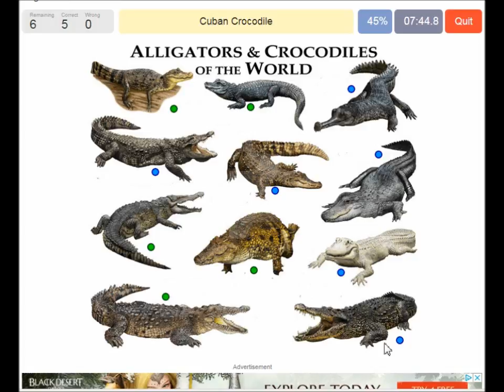Nile crocodile is the largest freshwater predator in Africa in lakes, rivers, and marshlands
The Nile crocodile (Crocodylus niloticus) is an African crocodile, the largest freshwater predator in Africa,
and may be considered the second-largest extant reptile in the world, after the saltwater crocodile (Crocodylus porosus).[2] The Nile crocodile is quite widespread throughout sub-Saharan Africa, occurring mostly in the central, eastern, and southern regions of the continent, and lives in different types of aquatic environments such as lakes, rivers, and marshlands.[3] Although capable of living in saline environments, this species is rarely found in saltwater, but occasionally inhabits deltas and brackish lakes. The range of this species once stretched northward throughout the Nile, as far north as the Nile delta. On average, the adult male Nile smaller than males.[4] They have thick, scaly, heavily armored skin.
Nile crocodiles are opportunistic apex predators; a very aggressive species of crocodile, they are capable of taking almost any animal within their range. They are generalists, taking a variety of prey.[6][11] Their diet consists mostly of different species of fish, reptiles, birds, and mammals. They are ambush predators that can wait for hours, days, and even weeks for the suitable moment to attack. They are agile predators and wait for the opportunity for a prey itedangerous species of crocodile and is responsible for hundreds of human deaths every year.[16] It is a rather common species of crocodile and is not endangered despite some regional declines or extinctions.crocodiles in the streets after floods, nile crocodile does not only live in Africa
Arabic: التماسيح في الشوارع بعد الفيضانات ، لا يعيش التمساح النيل فقط في أفريقيا
Bulgarian: крокодили по улиците след наводненията, никой крокодил не само живее в Африка
Bengali: বন্যার পরে রাস্তায় মগবাজার, নীল কুমির শুধু আফ্রিকায় বসবাস করে না
Czech: krokodýlí v ulicích po povodních, nil krokodýl nejen žije v Africe
Danish: krokodiller i gaderne efter oversvømmelser, nylekrokodille bor ikke kun i Afrika
German: Krokodile in den Straßen nach Überschwemmungen, Nilkrokodil lebt nicht nur in Afrika
Greek: κροκόδειλοι στους δρόμους μετά τις πλημμύρες, ο κροκόδειλος του Νείλου δεν ζει μόνο στην Αφρική
Spanish: cocodrilos en las calles después de las inundaciones, el cocodrilo del Nilo no solo vive en África
Persian: تمساح در خیابان ها پس از سیل، تمساح نیلوفر نه تنها در آفریقا زندگی می کند
French: crocodiles dans les rues après les inondations, le crocodile du Nil ne vit pas seulement en Afrique
Hausa: tsirara a tituna bayan ambaliyar ruwa, dukkanin kullun ba kawai rayuwa ne a Afirka ba
Hindi: बाढ़ के बाद सड़कों में मगरमच्छ, नील मगरमच्छ न केवल अफ्रीका में रहते हैं
Croatian: krokodili na ulicama nakon poplava, nilski krokodil ne živi samo u Africi
Hungarian: krokodilok az utcákon árvíz után, a nílusi krokodil nem csak Afrikában él
Indonesian: buaya di jalanan setelah banjir, buaya nil tidak hanya tinggal di Afrika
Igbo: crocodiles n&#39;okporo ámá mgbe idei mmiri, niile agụ iyi anaghị ebi n&#39;Africa
Italian: coccodrilli nelle strade dopo le inondazioni, il coccodrillo del Nilo non vive solo in Africa
Hebrew: תנינים ברחובות לאחר שיטפונות, תנין הנילוס לא רק לחיות באפריקה
Japanese: 洪水後の通りのワニ、ナイルワニはアフリカだけではない

Korean: 홍수 후 거리의 악어, 나일 악어는 아프리카에만 살고 있지 않다.
Macedonian: крокодили на улиците по поплавите, крокодил од крокодил не живее само во Африка
Dutch: krokodillen in de straten na overstromingen, Nijl-krokodil woont niet alleen in Afrika
Norwegian: krokodiller i gatene etter flom, nylekrokodille bor ikke bare i Afrika

Polish: krokodyle na ulicach po powodziach, krokodyl nilowy żyje nie tylko w Afryce
Portuguese: Crocodilos nas ruas após inundações, o crocodilo do Nilo não só vive na África
Romanian: crocodili pe stradă după inundații, crocodilul nil nu trăiește numai în Africa
Russian: крокодилы на улицах после наводнений, нильский крокодил живет не только в Африке
Swedish: krokodiler på gatorna efter översvämningar, nilkrokodil bor inte bara i Afrika
Swahili: mamba katika barabara baada ya mafuriko, mto wa nguruwe hauishi Afrika tu
Thai: จระเข้ในท้องถนนหลังจากน้ำท่วมจระเข้ไนล์ไม่ได้อาศัยอยู่ในแอฟริกาเท่านั้น
Turkish: sellerden sonra sokaklarda timsahlar, Nil timsahı sadece Afrika&#39;da yaşamak değil
Ukrainian: крокодили на вулицях після повені, нірковий крокодил не тільки живе в Африці

Vietnamese: cá sấu trên đường phố sau khi lũ lụt, cá sấu sông Nile không chỉ sống ở Châu Phi
Chinese: 鳄鱼在洪水后的街道上，尼罗河鳄鱼不仅生活在非洲
Zulu: izingwenya ezitaladini ngemuva kokukhukhula, ingwenya ayihlali kuphela e-Afrika